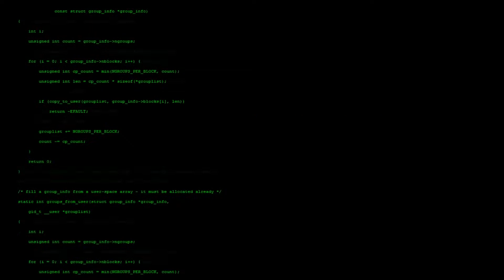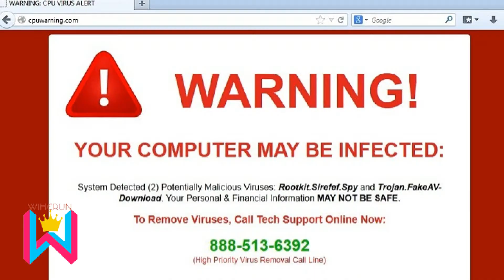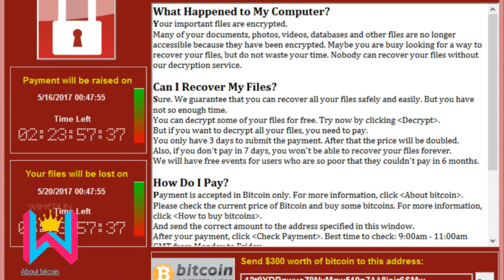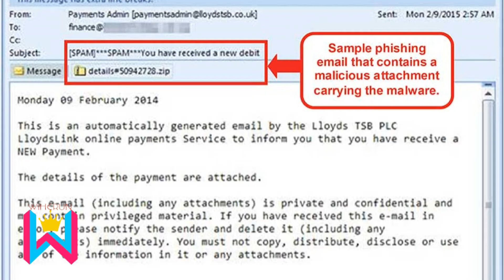WANNA CRY VIRUS!!! SIAPA TAKUT!!!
Siapa ga ga kenal virus fenomenal di negara kita ini,yg membuat semua panik dengan broadcasting di sosmed yang bnyak beredar, kenyataannya ternyata kita tdak perlu panik untuk menghadapinya,karena apa, yuk kita tonton aja video ini, dijamin puas...